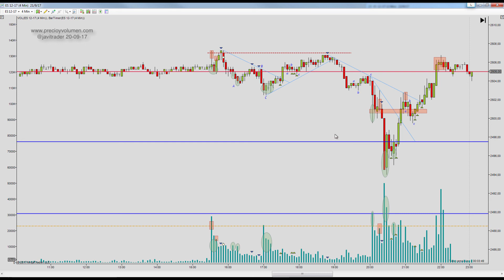miniSP: maniobras del profesional con las noticias de la FED